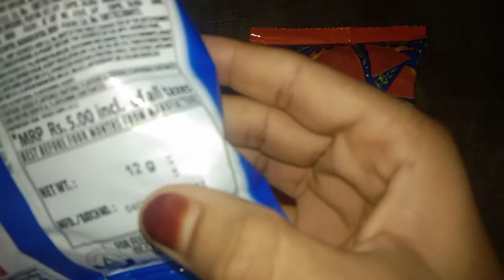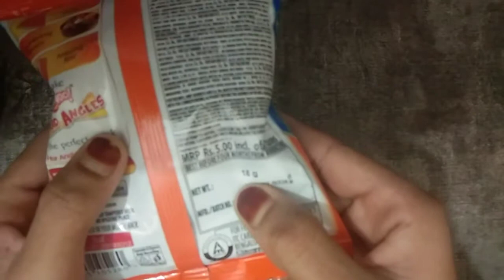Bingo potato chips VS Bingo MAD ANGLES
Bingo potato chips VS bingo MAD ANGLES which one is better